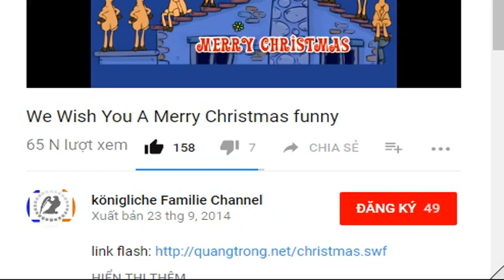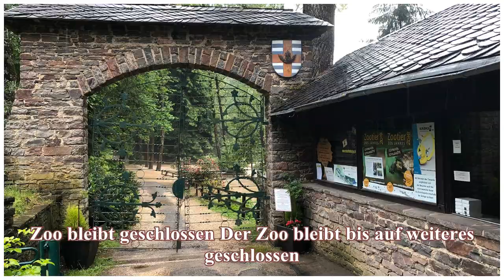Aufregung um angeblichen Ausbruch aus Eifel-Zoo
Erst kam das Unwetter, dann die Angst: Anwohner eines Zoos in der Eifel sind von Behörden am Freitag vor angeblich ausgebrochenen Raubkatzen gewarnt worden. Ein Fehlalarm, wie sich herausstellte.